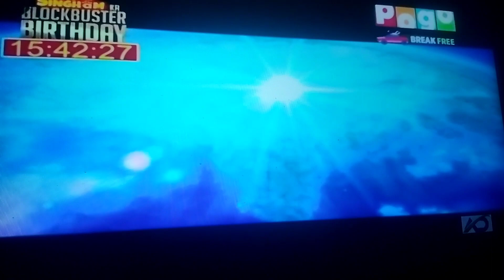Shri Krishna🌹# श्री कृष्ण का last seen#@nsboybreaker1234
this video television screen recorded  video😢 please don't mind